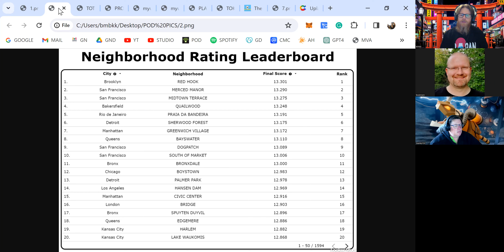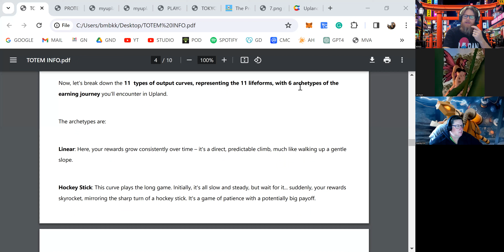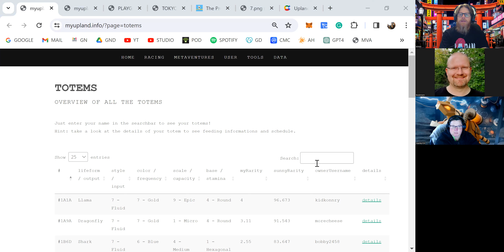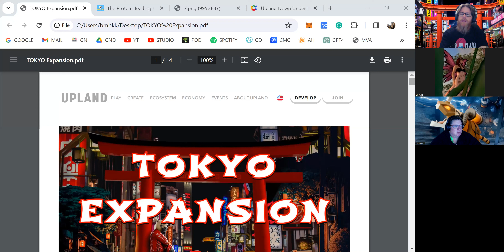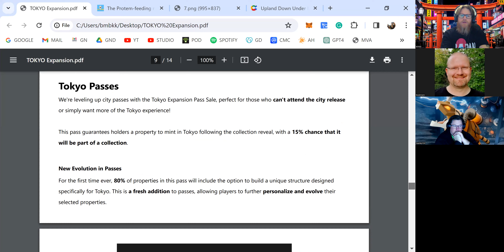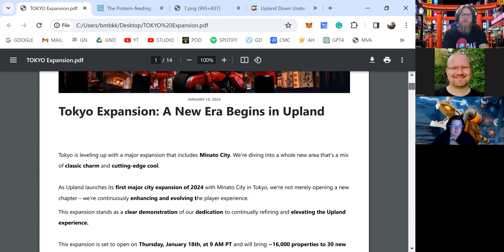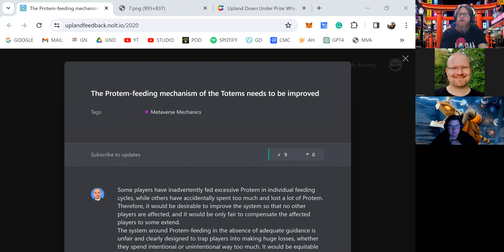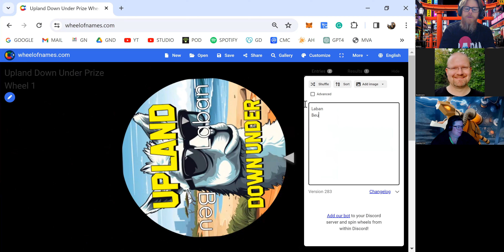Upland Down Under Podcast: No.023 - Should I stay, or should I go? [18th Jan 2024]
On tonight’s show, we caught up on the Upland market floors, checked in on the Neighborhood Ratings for January, and reflected on the first week of ‘Totem Life’, along with the recent arrival of the Upland UGC Playground in Open Beta. The main topic of the show was ‘The highly anticipated Tokyo expansion is here! But should I stay, or should I go?’. We also had a QIPS segment on Protem feeding for Totems, took a look at another Upland community member spotlight, courtesy of the Dynamic Node Builders team, and gave away a total of 30,000UPX and a Samurai Aquatics Map asset. All this and more on this week's Upland Down Under Podcast! L8R.

WARNING! This podcast is produced by Metaverse Ventures Entertainment and contains unsolicited and heavily biased opinions which are solely the views of the individuals involved. It does not include investment advice of any kind and you are responsible for undertaking your own financial, including tax liability research relevant to your own individual circumstances.

Discord: BEN68 (Upland Down Under)